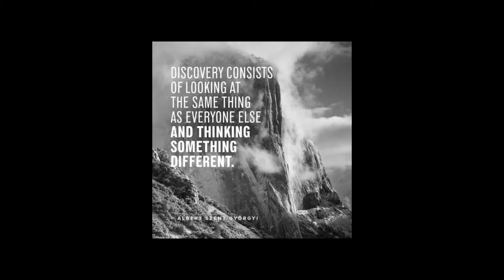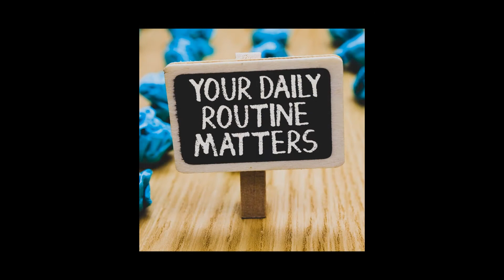Creative Thinking: The Brain (5)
The main problem with creativity is how your brain operates. The human brain is a self-organizing system that converts incoming information to routine patterns and sequences. These patterns help you navigate the world with the least amount of energy. However, this pattern creation makes creativity difficult and requires effort to overcome habit to create new ideas.